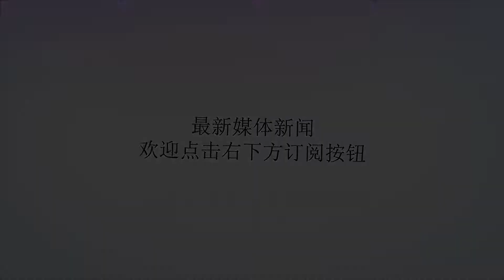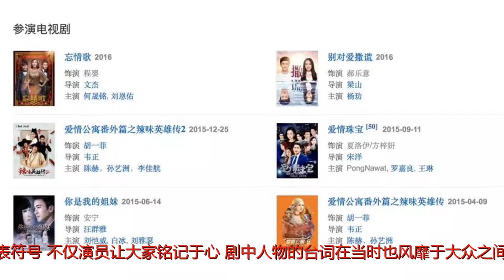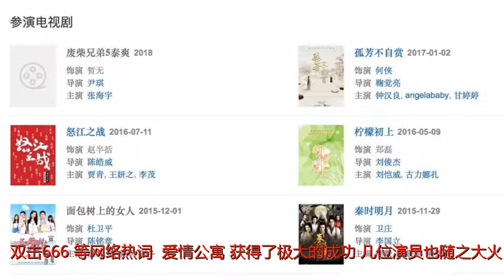这么火的一部剧，捧出来的人都糊了...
谢谢！在好莱坞大片席卷国内票房，占尽各大社交媒体热度的时候，一部国产电影的消息给国内影迷们打了一针兴奋剂，那就是《爱情公寓》的电影。这个消息宣布出来之后，立马登上了微博热搜，被@的几位主演，微博访客量都超过了100万。10年过去了，大家对它仍然记忆犹新。《爱情公寓》在2008年正式上线，后面连续出了三部连续剧。这个爱情情景轻喜剧一下子俘获了不少人的胃口，而曾小贤、胡一菲、吕子乔等角色名也成为了一个鲜明的代表符号。不仅演员让大家铭记于心，剧中人物的台词在当时也风靡于大众之间：“好男人就是我，我就是曾小贤。”、“我一口盐汽水喷死你！”它们流传的广泛程度不亚于当下的“老铁扎心了。”、“双击666”等网络热词。《爱情公寓》获得了极大的成功，几位演员也随之大火，他们塑造的人物经典、令人印象深刻，短短两年时间，全国人民都认识了他们。沉浸在名利双收中的他们永远都不会想到，这么火也是会有负面影响的。打开这几位主演的演绎履历，我们会发现，除了《爱情公寓》之外，其他的作品近乎毫无起色，即便有一两部的好口碑作品，后续也发力不足，然后又糊了下去。单论这部剧，这几位演员都是成功的，因为他们塑造了无法比拟且记忆深刻的角色，但从演员自身角度出发，过于深刻的脸谱化角色严重的影响了她们的戏路。每当看到她们的新戏时，脑中总会不自觉的脑补了她们原先在《爱情公寓》中的角色，让人从一开始就会产生代入感，从而降低了这部剧的观看体验。再者，在爱情公寓中，他们的演技都过于浮夸，尽管是一部生活爱情喜剧，但里面大部分令人捧腹大笑的梗都靠他们浮夸的演技衬托出来。四部五年，长时间浮夸表演的驯化，使得爱情公寓结束之后，许多导演们不敢轻易启用他们，因为情景喜剧和其他类型的电视剧在表演上还是差很大的。脱出爱情公寓这部剧的调性设定，里面随便一个角色的表演片段拉到别的剧情中都可以说是用力过猛，更不用说在极其考验演员的电影屏幕了。国内几位深受观众喜爱的电影咖，如章子怡、舒淇、周冬雨，他们在表演的时候不管是表情幅度和动作幅度都不会太大，也只有这样的表演，电影荧幕里才会看的真实。在角色和表演上受限之外，还有一个就是他们的咖位。说他们不火，但是全国人民都认识。说他们很火，好像又差了些什么。从制片的角度来看，他们的影响是在的，但要说剧的质量和收视号召，还得打一个问号。目前这几位主演中，陈赫已转型综艺咖，曾小贤的人设因为之前的事情彻底崩塌，在影视剧中很难拿到男一的位置。娄艺潇对自己的番位和片酬要求很高，尽管后续几部电视剧都担任女一的位置，但因为番位和片酬问题，很难接到高质量的电视剧。李佳航和孙艺洲则背靠大公司陆续出演男二、男三的位置。也在通过累积慢慢洗掉原有的人设。目前个人觉得突破最大的是邓家佳，在网剧无证之罪中的表演，让人忘记原先那样“小姨妈”的模样。通过情景喜剧出身的演员，想要自己突破局限，在市场上被认可，一定要重新揣摩和拿捏自己的表演，只有一个颠覆性且更加深入人心的角色形象才能打破观众对你的固有认知。当然前提是，你要放下你现有的名气，认认真真不计较一切的去挑一个好剧本。对于小哥哥而言，是非常期待能再看到爱情公寓的，但也同时期待着，里面的主演能越走越远。